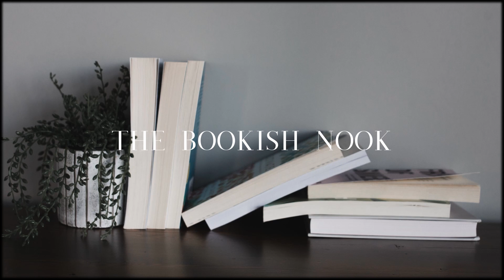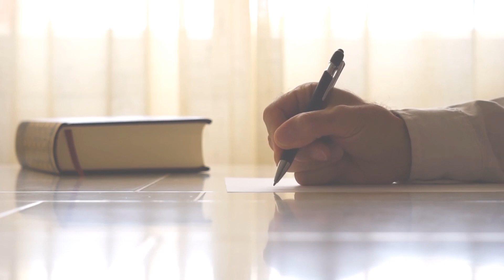Rebecca Hefner - USA TODAY Bestseller of Paranormal and Contemporary Romance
Rebecca and I talk about her journey as an Author and her passions in Paranormal Romance, Sci-Fi, and Contemporary Romance! Make sure to check out her links for more information!!